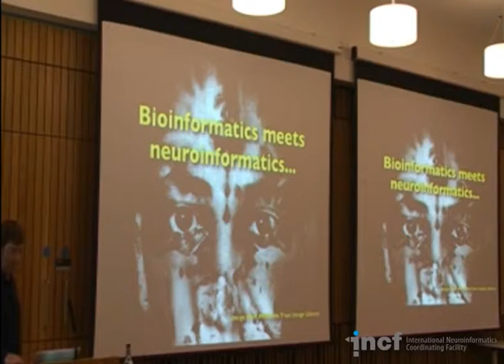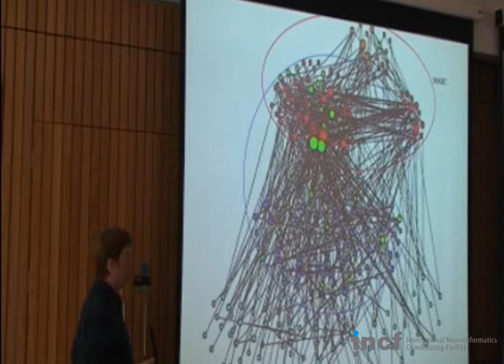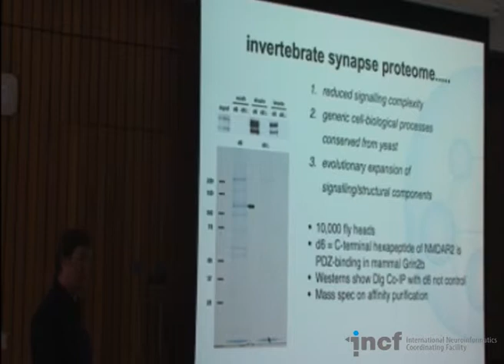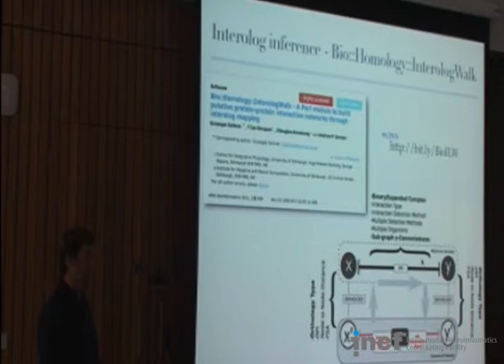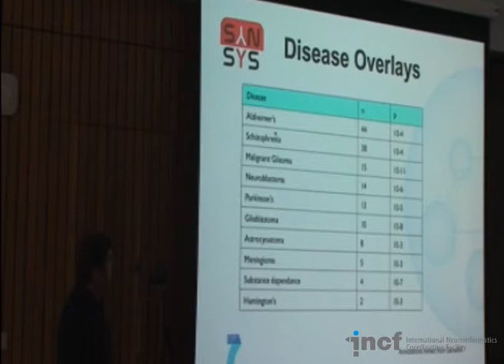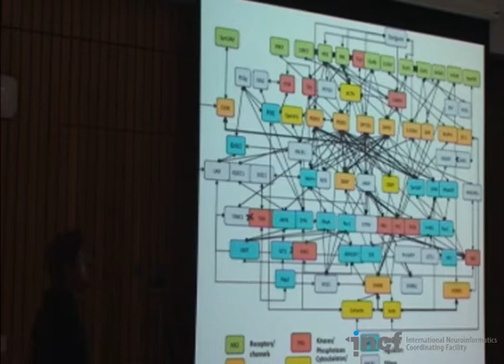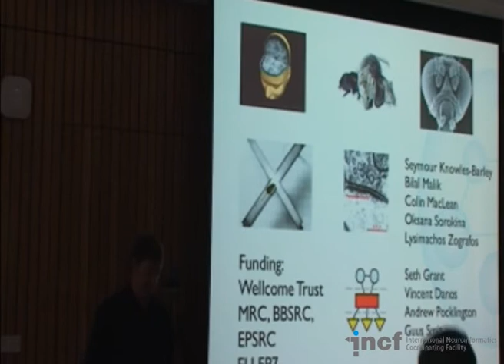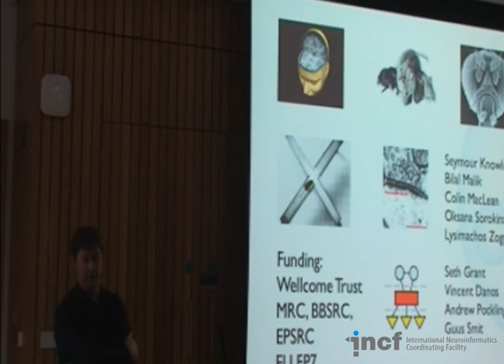Douglas Armstrong - Bioinformatics meets neuroinformatics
Speaker: Douglas Armstrong The University of Edinburgh, School of Informatics, United Kingdom

Recorded at the Informatics Forum, The University of Edinburgh, 26 August - 2 September 2012, during the INCF-funded Edinburgh Summer School in Integrative Computational Neuroscience. The aim with the summer school was to introduce analysis techniques and modelling tools to address neuroscientific questions spanning multiple levels of investigation, from genomics and proteomics to whole-brain imaging, psychophysics and behaviour.